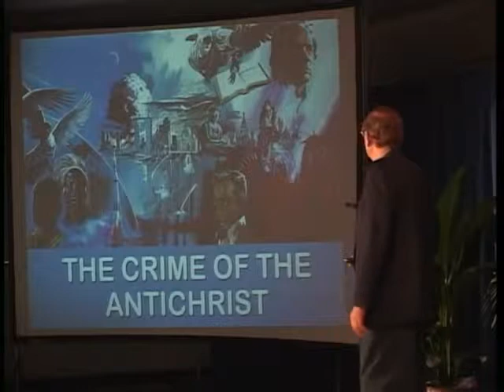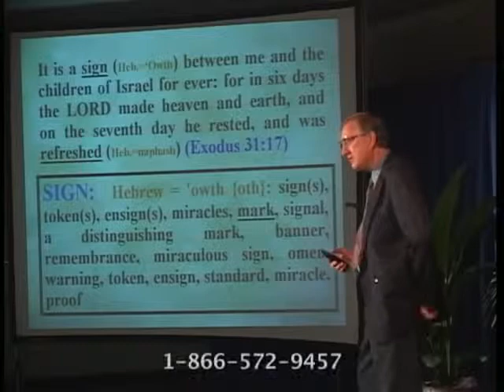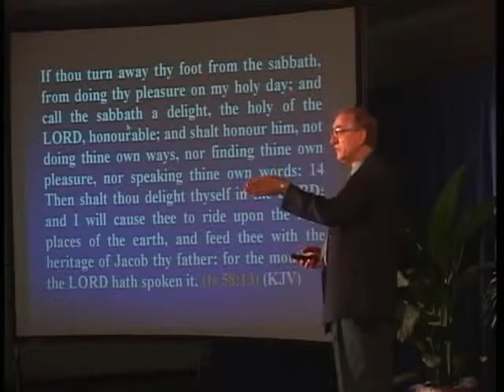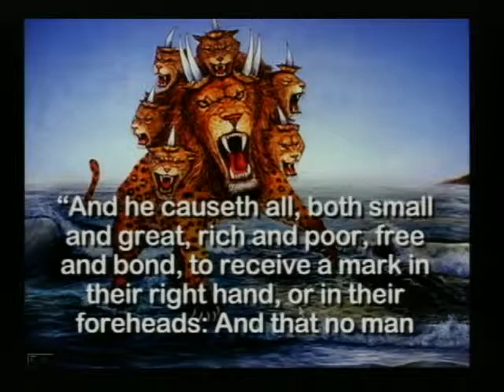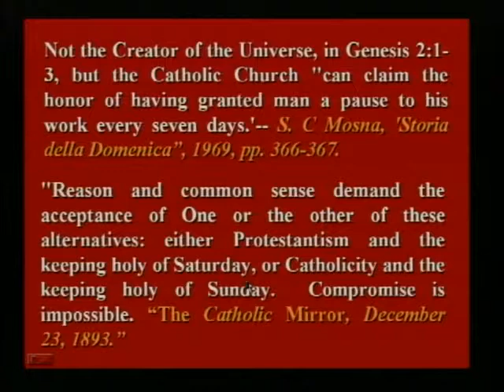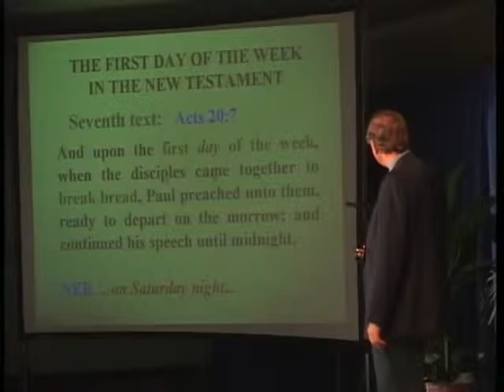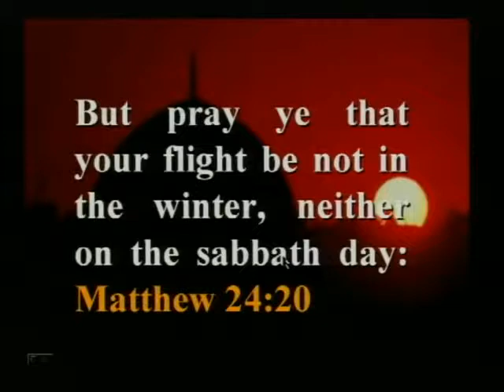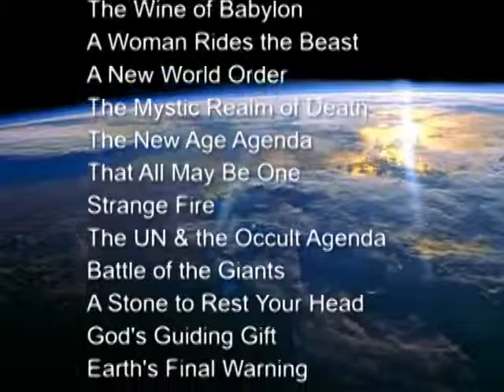The Crime of All Ages - Total Onslaught - Walter Veith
In this video, the behind-the-scenes activities of the Antichrist power are revealed - how he places himself in the temple of God claiming to be God with power even over the Almighty, claiming to have the capacity to alter even the precepts of Christ. The implication of these changes whereby the whole world is to be led astray is made plain. Once again, the Bible and the Bible alone are used as sources to expose his activities.

1 John 1:9: If we confess our sins, he is faithful and just and will forgive us our sins and purify us from all unrighteousness.
1 Pet 3:15: But in your hearts set apart Christ as Lord. Always be prepared to give an answer to everyone who asks you to give the reason for the hope that you have. But do this with gentleness and respect,
2 Tim 3:16: All Scripture is God-breathed and is useful for teaching, rebuking, correcting and training in righteousness,